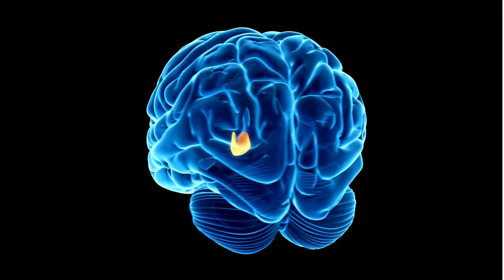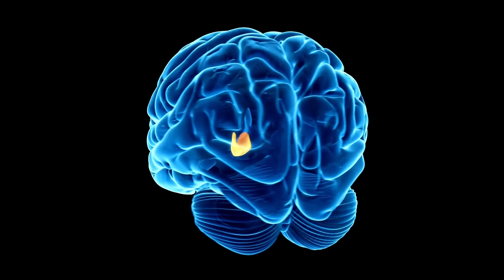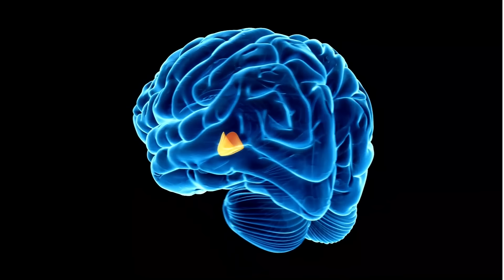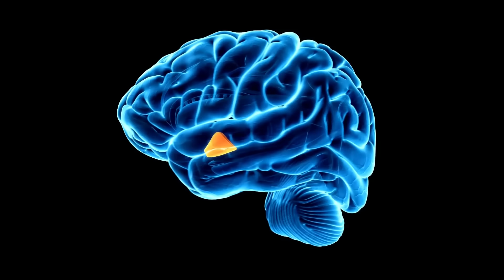Beyaz Gürültü | Konsantrasyon | Ders Çalışma Odaklanma | 10 SAAT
Beyaz gürültünün konsantrasyonu arttırdığı bilimsel olarak kanıtlanmıştır ve en etkili rahatlama yöntemlerinden biri olarak görülmektedir. Rahatlatıcı ve konsantrasyon artırıcı özellikleri nedeniyle beyaz gürültü odaklanmak ve ders çalışmak için de en etkili metotlardan biridir. Bir diğer adıyla white noise, ders çalışırken derinlemesine konsantre olmaya ve beyin performansını artırmaya yardımcı olur.

Öğrenci, akademisyen veya sanatçı olarak odaklanmaya ihtiyaç duyan herkesin dışarıdan gelen dikkat dağıtıcı seslerden arınarak konsantrasyon arttırmaları gerekmektedir. Özellikle öğrenci iseniz, ödev veya sınav hazırlığı ile karşı karşıya kalıyorsunuz ve çoğu zaman çeşitli dikkat dağıtıcı şeylerle çevrili oluyoruz. Tüm dikkat dağıtıcı faktörleri beyaz gürültü ile önlemeniz ve finallerinize veya sınavlarınıza daha iyi odaklanmanız mümkün. engellemenin ve beyaz gürültü ile daha iyi çalışmanın zamanı geldi. Çalışırken, ödev yaparken, okurken, yazarken veya sınavlara hazırlanırken konsantre olmanız gerekiyorsa, beyaz gürültüyü kulaklıkla dinleyerek %100 konsantrasyon sağlayabilirsiniz. Böylece, daha üretken ve başarılı bir öğrenci olabilir ve okulda veya üniversitede daha iyi performans gösterebilirsiniz.

Bu videoyu özellikle konsantrasyonunuzu arttırarak ders çalışmanıza yardımcı olmak 10 saat sürecek şekilde özel olarak geliştirdik. Böyle 10 saat boyunca aralıksız ve reklamsız beyaz gürültü dinleyerek ders çalışabilirsiniz.

Sınavlarınızda ve derslerinizde başarılar diliyoruz!

Ses kalitesi veya video ile ilgili önerileriniz için lütfen aşağıya yorum bırakın. Böylece videoyu sizler için daha iyi şekilde geliştirebiliriz.